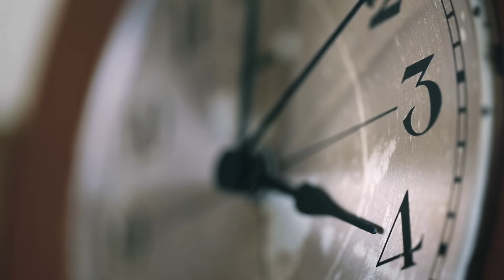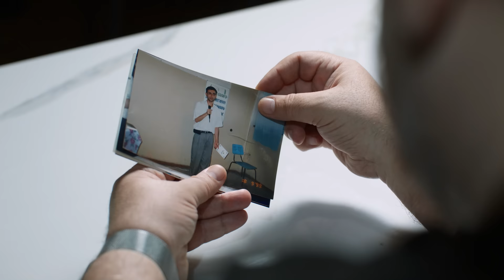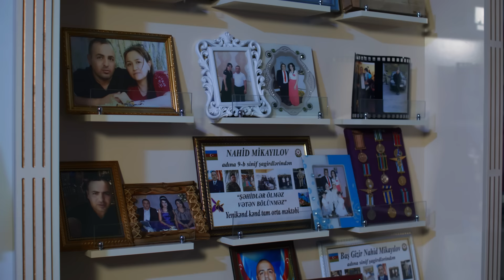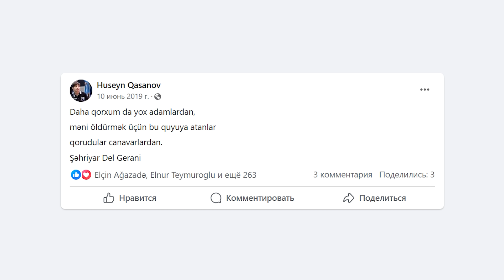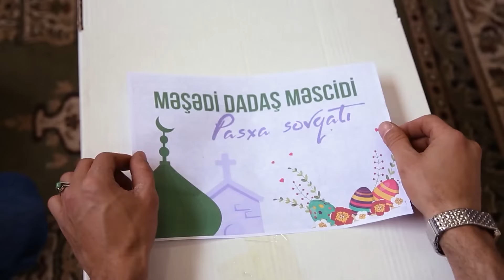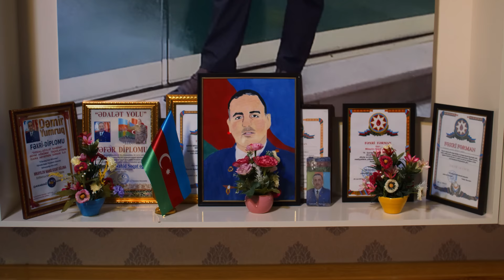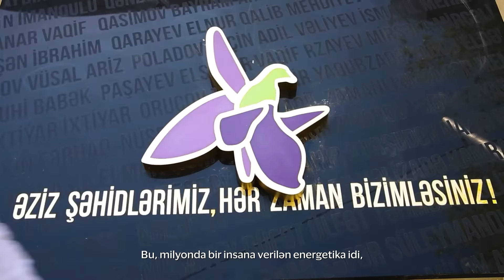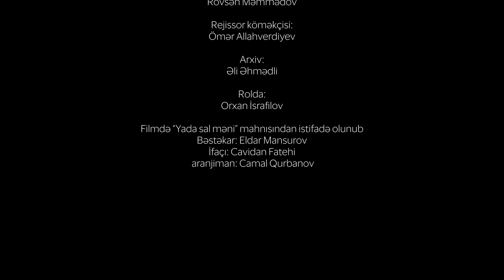Hacı Şahin Hәsәnli haqqında bәdii-sәnәdli film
Quruluşçu rejissor : Elçin Ağazadə
Quruluşçu operator: Soltan Abdullayev
Rejissor : Rövşən Ağayev
Ssenari : Pərviz Məmmədov
Redaktor : Samir Pənahov
Səs operatoru :Sergey Netrunenko
Səs rejissoru :Sergey Netrunenko
Operator asistenti : Tərlan Haqverdiyev
Rejissor köməkçisi : Ömər Allahverdiyev
İşıqcı : Murad Nəzərli
Rəng : Əli Əsgər
Poster : Emin Yəhya